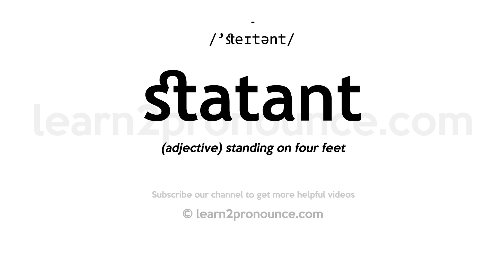How to pronounce Statant | English pronunciation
Learn how to pronounce Statant in English
STATANT
Pronunciation of Statant: /'steɪtənt/
Definition of Statant: (adjective) standing on four feet